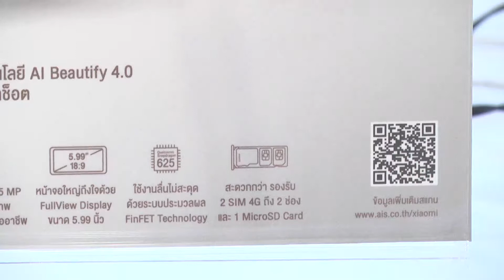M news MXF งาน AIS XIAOMI Selfie Day